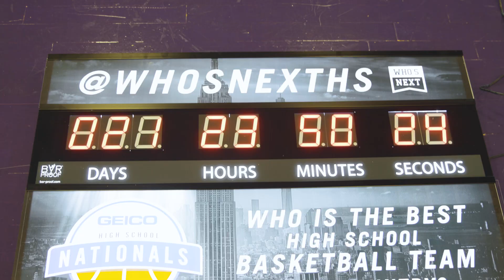Montverde Academy Boys Basketball - Nationals Countdown 2019